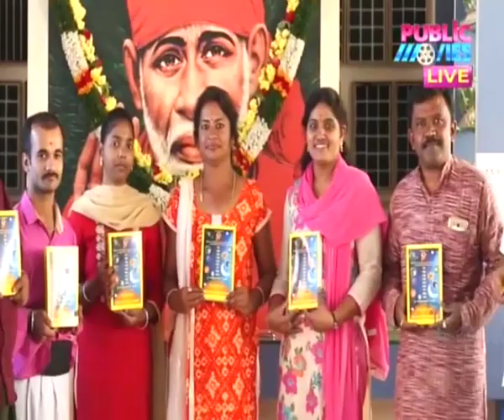Simple Remedy to Overcome All Your Horoscope Doshas : AdithyaNarayan Guruji - Adrustaa Kannadi